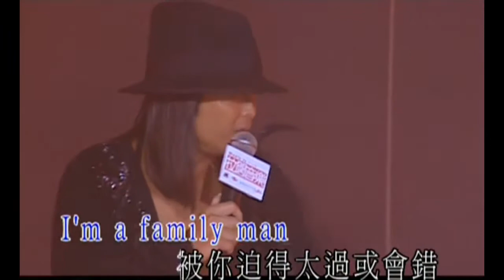KARAOKE粵語流行曲精選之容祖兒+草蜢 903 id club拉闊音樂會III場(有人聲及歌詞字幕)Cantonese Pops with Lyrics-Joey Yung+Grasshopper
1. 住家男人 Family Man - 容祖兒/ 蔡一智/ 蘇志威 2. 火宅之人 - 蔡一傑 3. 偷窺 - 容祖兒/ 蔡一傑 4. 飄 - 容祖兒/ 蔡一傑/ 蔡一智 5. 望星星 - 容祖兒/ 蘇志威 6. Electric Girl - 蘇志威 7. 失魂 - 蔡一智/ 蔡一傑 8. 愛比我重要 - 蔡一傑